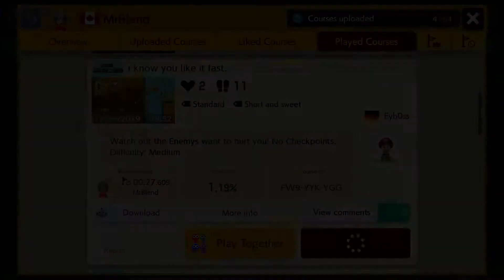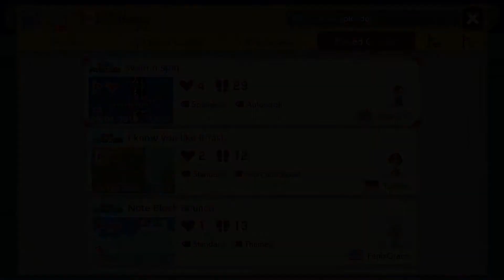Super Expert - Speed Runs Ep. 1 | Super Mario Maker 2 | Nintendo Switch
Happy Holidays! I can now capture my Nintendo switch footage!

This is me getting 4 world records on the super expert levels I either passed/failed when trying a super expert endless run.